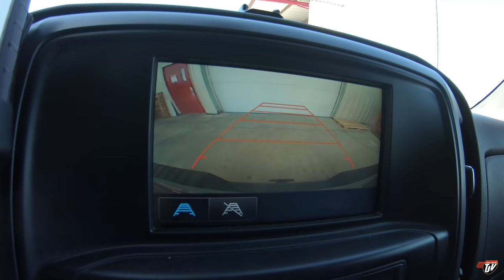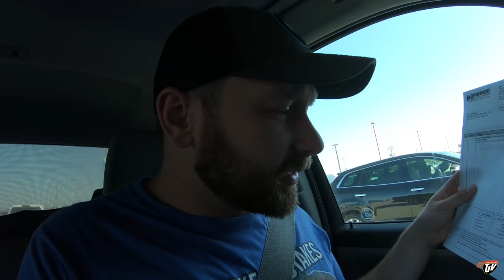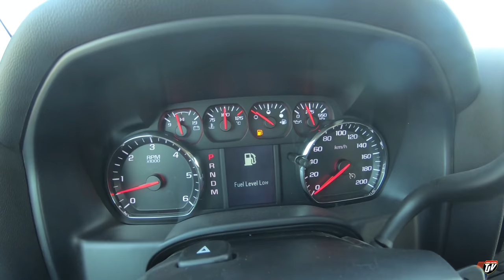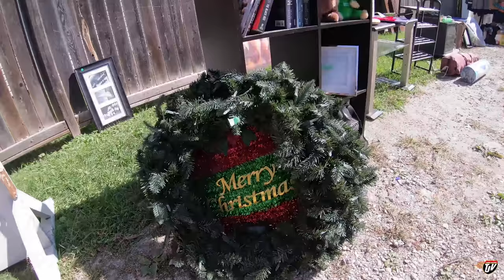TJV | GARAGE SALING | #2071 | Sept 12/2020